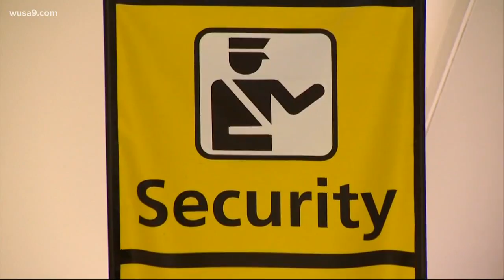Man caught with handgun at Dulles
The Loudoun County man had a gun and two magazines of ammo. He's facing charges.